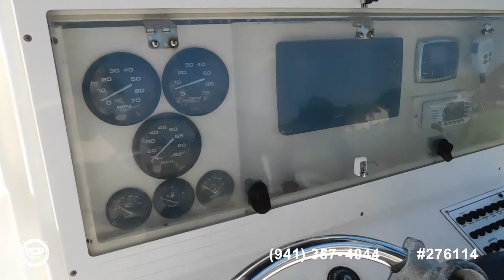[SOLD] Used 2004 Sea Fox 287 CC in Vero Beach, Florida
This boat has been sold  (Orlando, FL).  Viewers who viewed this boat were most likely to view the following comparable listings, which are still for sale:

2004 Grady-White 273 Chase in Lake Wales, Florida - $69,900

2000 Grady-White 263 Chase in Fort Myers Beach, Florida - $54,500

1999 Pursuit 2870 Offshore in Pompano Beach, Florida - $72,300

1997 Olympia 299 in North Palm Beach, Florida - $49,000

2006 Sea Fox 287 CC in Seffner, Florida - $68,000

2007 Grady-White Release 283 in Palmetto Bay, Florida - $123,000